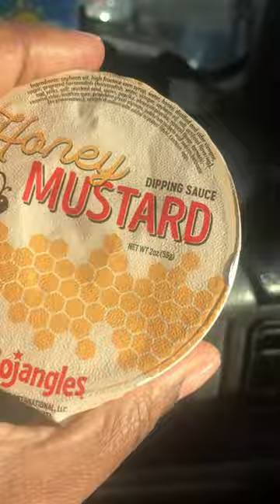EARLIER BOJANGLES TENDER MEAL & CHICKEN